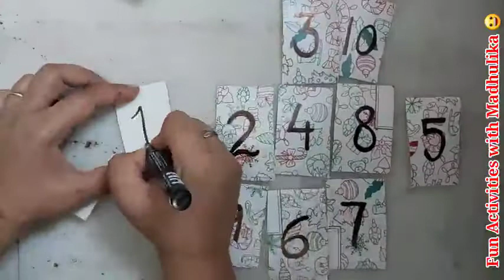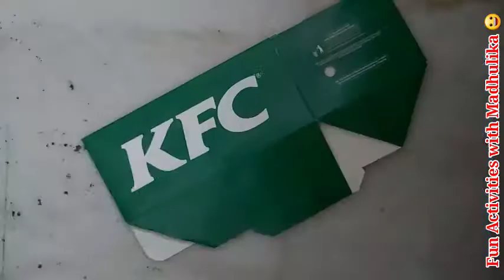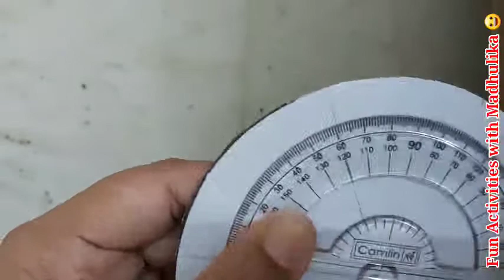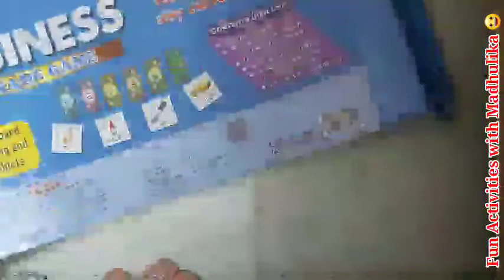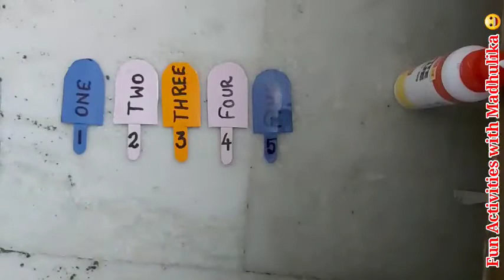TLM Of Mathematics 🙂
Activity With Madhulika